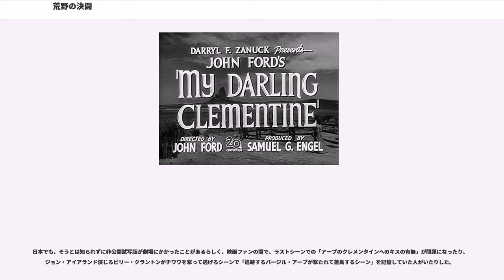荒野の決闘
ワイアット・アープを題材とした作品

『荒野の決闘』（こうやのけっとう、"My Darling Clementine"）は1946年のアメリカ映画。ジョン・フォード監督による西部劇映画の古典的な作品である。主演はヘンリー・フォンダ。OK牧場の決闘を題材としている。詩情溢れる西部劇の傑作として名高い。
ジョン・フォード監督作品の西部劇映画の中でも『駅馬車』と並んで、最高傑作と評されている。『駅馬車』が動の西部劇なら、『荒野の決闘』は静の西部劇との声もある。また、平和でのどかな「日曜日の朝」の描写は秀逸。

同一事件を扱った他の映画作品とは違い、アクション映画というよりも、ドラマとしての色彩が強い。無法の街が平和を取り戻す過程に、東部から恋人の跡を追ってきたクレメンタインの想いと、ドク・ホリディの心情、その情婦チワワのやりきれなさ、クレメンタインに対するワイアット・アープの淡い恋心等を絡めて、西部開拓時代の様子が風情豊かに描かれている。

日本でのリバイバル公開の際には「いとしのクレメンタイン」というサブタイトルがついたが、実はこちらが原題である。

実在のガンマン、ワイアット・アープ本人からの聞き書きを基に、スチュアート・N・レイクが著した半生記『ワイアット・アープ フロンティア・マーシャル』(邦題：『ワイアット・アープ伝 : 真説・荒野の決闘』)を原作とする、3度目の映画化作品。

ジョン・フォードはまだ駆け出しの頃に、撮影所を訪ねた晩年のアープと実際に会ったことがあり、そのとき本人から聞いた話のとおりに本作を作ったというエピソードがある。しかし、実際には『荒野の決闘』の人物設定やストーリー展開は史実からの乖離が非常に大きい。

この映画の舞台はアリゾナ州のメキシコ国境近くのトゥームストーンであるが、撮影場所はそこから北へ約770kmのユタ・アリゾナ両州にまたがる、ジョン・フォード西部劇御約束のモニュメントバレーである。モニュメントバレーはナバホ族居留地内にあり、フォードは25万ドルかけてそこにトゥームストンの町をそっくりセットとして建設し、長期ロケによる撮影に及んだ。

このため、撮影現場は実際に「荒野に孤立した町」となり、戸外でのショットの際、通りの彼方や建物と建物の間に、果て無く広がる荒野や奇岩が入ることになった。手前から奥まで縦に通った構図に、霧や砂埃が風で運ばれる様子や雲の様、遥か彼方を進む馬車隊などが自然に映り込む事により、空気感が増しリアリティや詩情が醸し出されている。また、一般の西部劇ではあまり見られない、荒野側から見た孤立した町の様子や、町と荒野の境目の情景が描かれている。当然、主要な建物の位置関係にも破綻が無い。フォードはさらにBGMの使用を極力廃し、自然の音を優先することにより画面の現実感を引き出している。

トゥームストンのセットは、撮影終了後もナバホの部族会議に寄付されるかたちで残されたが、1951年になって処分された。

ワイアット、モーガン、バージル、ジェームズのアープ兄弟は、牛追いとなってカリフォルニアまで牛の群れを運んでいた。途中の荒野で、クラントン一家の当主オールド・マン・クラントンと長男のアイクに出会う。牛を売れと執拗にもちかけられるが、ワイアットは断った。近くにトゥームストンという町があることを教わり、今晩行ってみようと答える。

その夜、街の近郊で野営をしていたアープ兄弟は、四男のジェームズが買った純銀の首飾りをネタに談笑していた。彼を故郷で待っている婚約者のコリー・スーへの土産なのだ。三人は若年のジェームスひとりを牛の群れの見張りに残し、暗雲の夜道をトゥームストンへ向かう。

夜だというのにけたたましい喧騒に満ちたトゥームストン。到着した三人は、理髪店に向かう。早速髭を剃ろうとした瞬間、銃声が鳴り響き銃弾が飛び込んできた。泥酔したインディアン・チャーリーが、拳銃をぶっ放して暴れていたのだ。命が惜しい保安官は及び腰になり、その場で町長にバッジを返し退職を表明した。落ち着いて髭も剃れない状況に業を煮やしたワイアットは、無法者が篭城している娼館に二階の窓から侵入。頭を殴って気絶させ、引き摺り出してきた。感激した町長は、この町の保安官になってく...